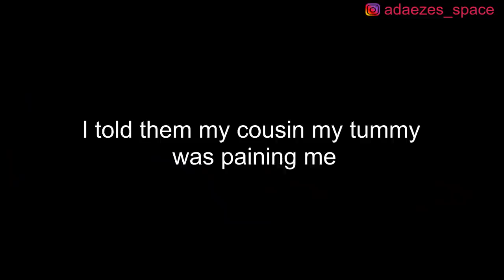MY ENCOUNTER WITH A *FAKE* PROPHET! | STORYTIME + VLOG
Hey guys! For some reason today I remembered this story. I hope you enjoy.

XX

FAQs
1. What Camera do you film with?

2. Do you use a Ringlight?

3. What Microphone do you use?
Ans: NONE

4. What Software do you use to edit?

5. What do your Daughters' names mean?
         2. "AVA" (Origin: HEBREW) meaning "Life" or "Living One" or "Life Giver"